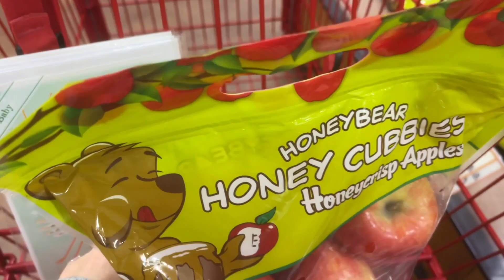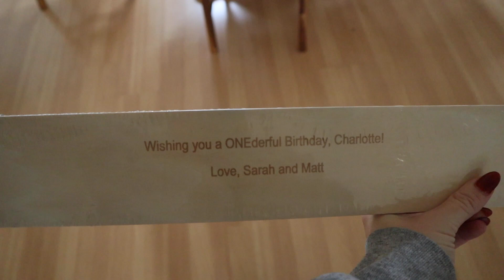VLOG: Halloween Parade + Fall Activities + Trader Joe's Haul + Coffee Date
spend a few days with me!! coffee dates + halloween parade!! i also do a huge trader joe's haul with a ton of fun goodies!!!